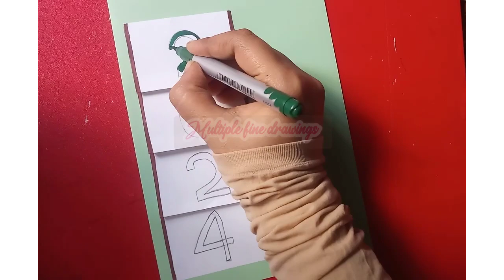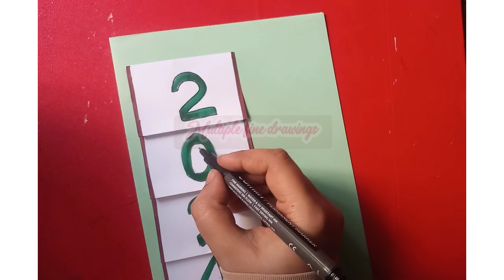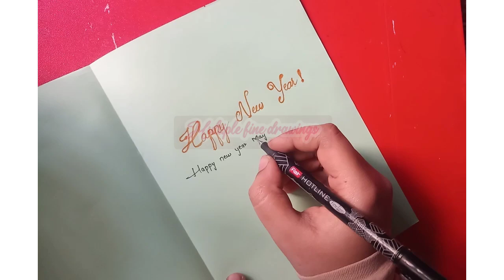Happy new year card 2024 || new year card making easy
how to make paper card
paper card making
2024 card making